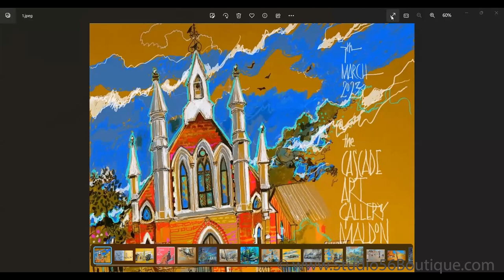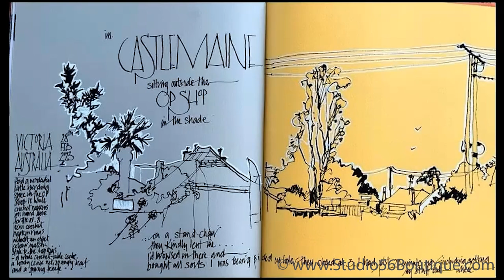An Interview with Pat Southern Pearce on her Australian Sketchbook tour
In this interview UK urban sketcher, the Queen of Coloured Pencils, Pat Southern Pearce shares the sketches she made during her recent travels in Australia.  You will be inspired by the even more saturated palette that Pat is working with recently.
Join Pat for her in-person vacation workshop in Niagara-on-the-Lake, Canada Sept 11-15, 2023.